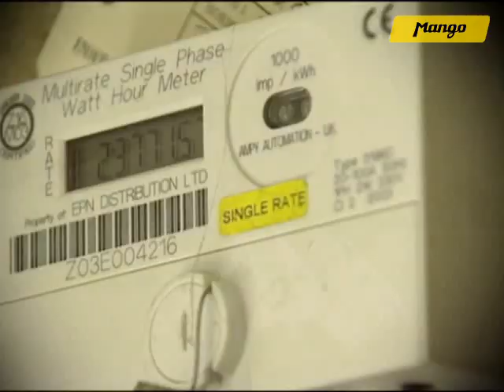Kamin Maxx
Kamin Maxx Kominek Duży to ścienny kominek na bioetanol, który gwarantuje czyste spalanie.

Nie pozostawia prawie żadnych odpadów. W trakcie spalania bioetanolu do atmosfery nie przedostają się żadne spaliny, wyziewy  nie ma ubocznych efektów spalania tego paliwa.
Kominek wyglądem przypomina płaskie, nowoczesne montowane na ścianie telewizory.